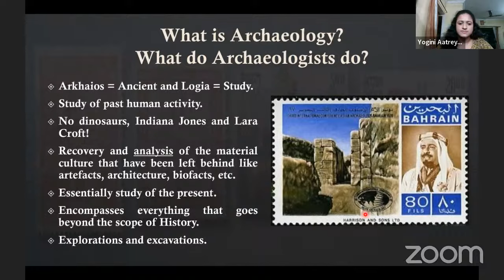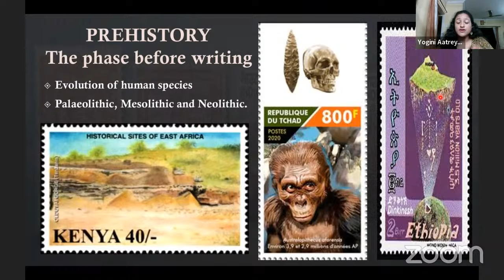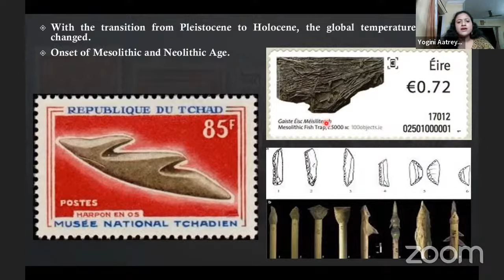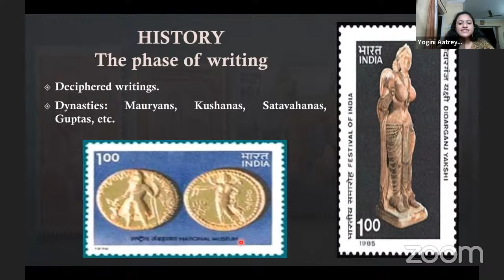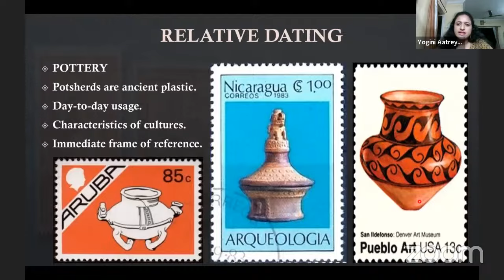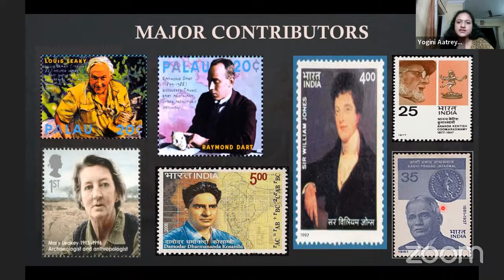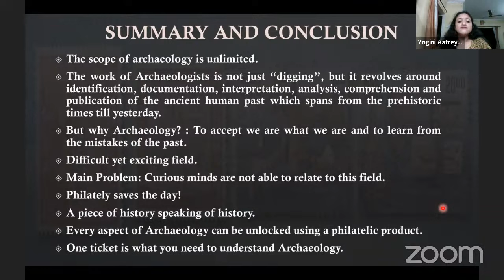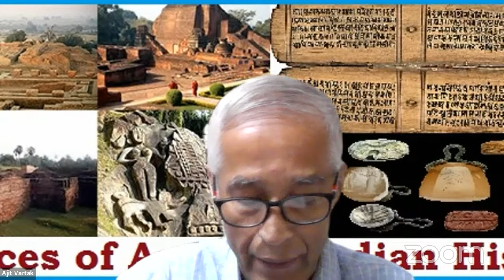Earth Science Week 2023. Lecture: 07, Dt: 14-Oct-2023